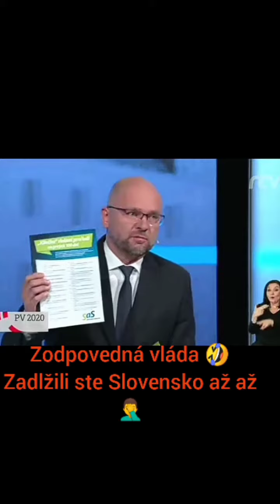Len aby sa nezabudlo! Matovič 🤣🤦‍♂️